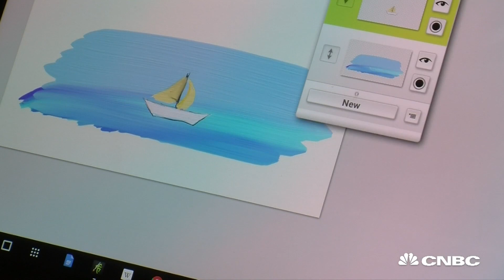The Tablet Of The Future: Lenovo Yoga Book With Touch Screen Keyboard | CNBC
Lenovo has just released a new two-in-one tablet that offers a touch screen keyboard, plus the ability to write with an ink pen and transfer it digitally. CNBC's Phil Han reports.